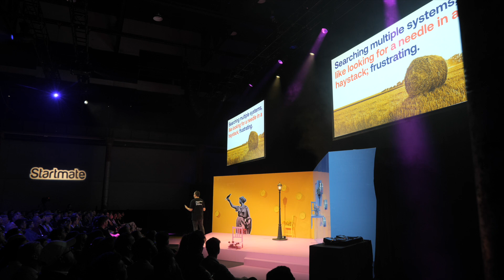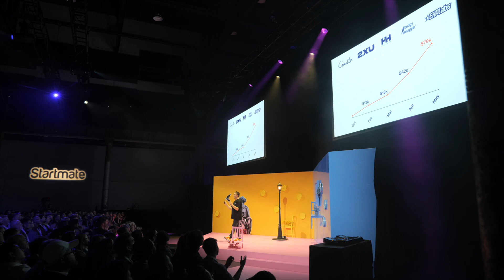Keeyu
Keeyu is here to revolutionise the e-commerce post-purchase experience. Their centralised dashboard uses real-time data analytics to predict if an online shopper’s order will arrive on time or not, empowering customer support teams to prevent delayed orders and reduce customer complaints proactively. With a leadership team that brings together expertise in retail, technical development, and customer support, Keeyu is changing the way we shop.

👋 Founders: Jevon Le Roux, Tahir Rauf, Tracy Godtschalk
📍 Sydney, Australia